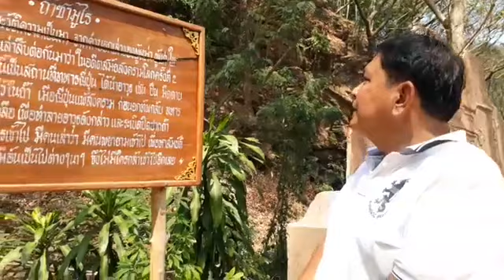ถ้ำซามูไร บ้านตีนธาตุ ต.พระธาตุ อ.แม่ระมาด จ.ตาก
ถ้ำซามูไร
 บ้านตีนธาตุ ต.พระธาตุ อ.แม่ระมาด จ.ตาก